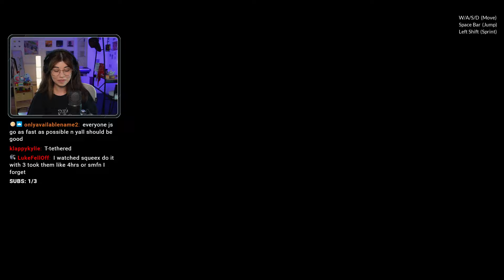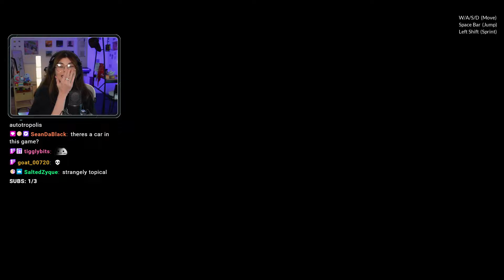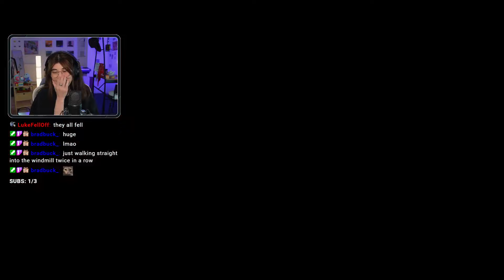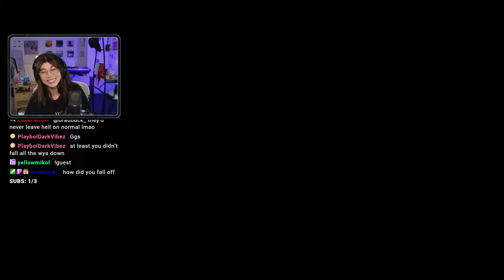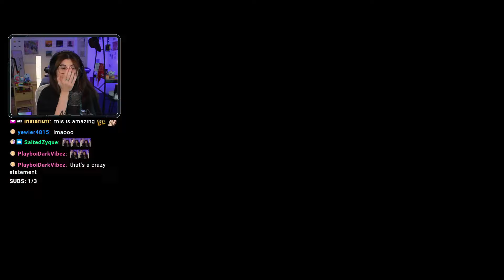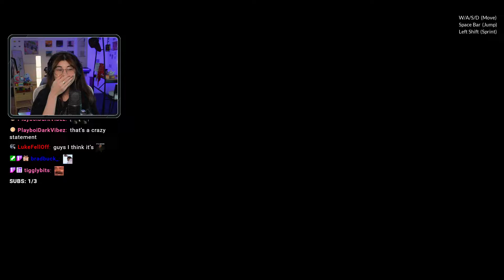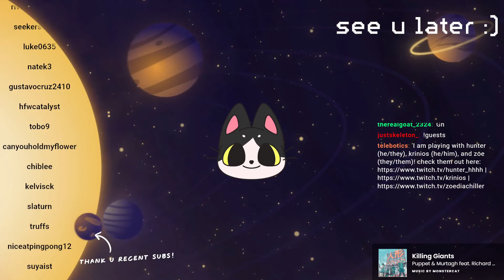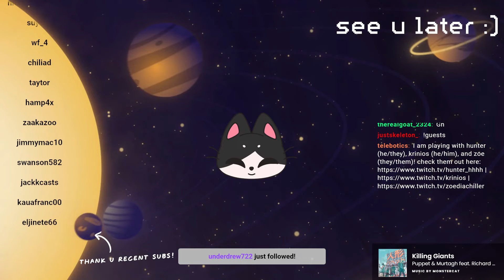📼 VOD | CHAINED TOGETHER w/ @Krinios, @huntey + zoe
This VOD is completely unedited, so brace your ears for unlevelled mics and peaking! This one in particular has a lot of screaming

thank you for your kind messages! i’m most responsive if you tweet at me, ping me on discord, or leave comments on videos. i read as much as i can, but i don’t always reply.

8,460